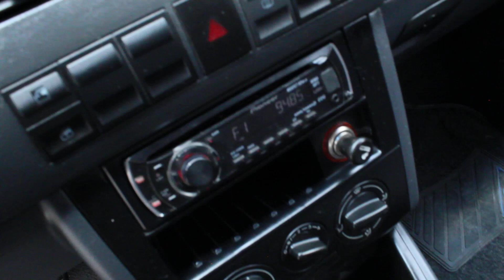Tucarro Mercado Libre volkswagen Golf Plus 2005